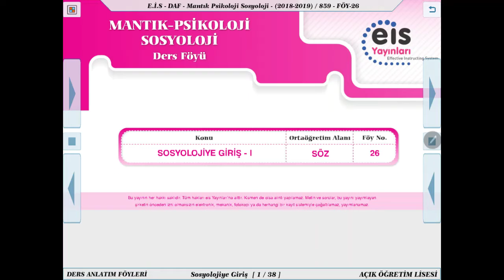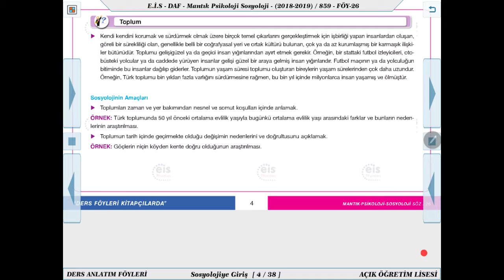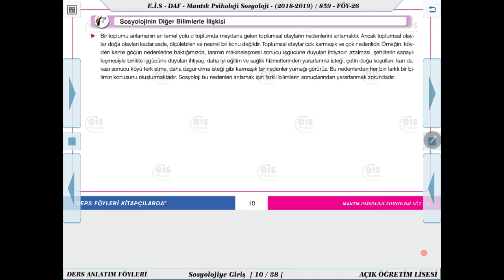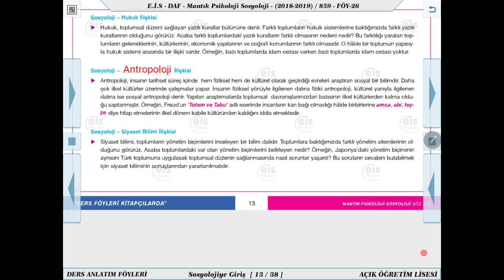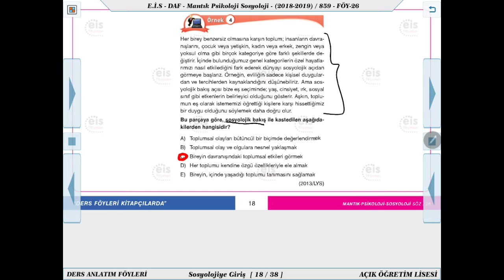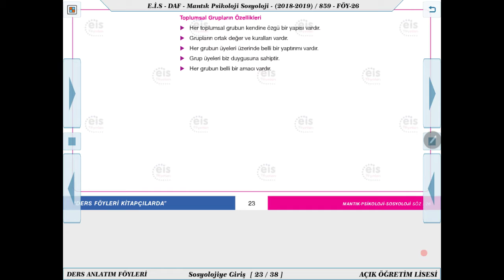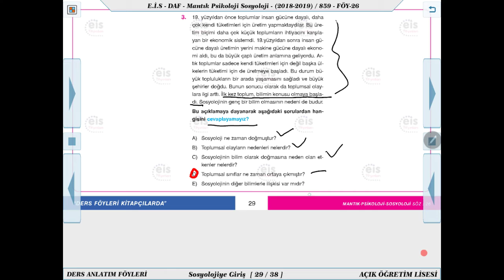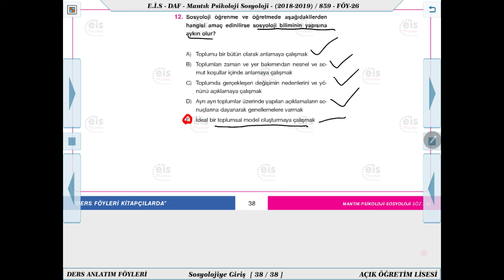Mantık-Psikoloji-Sosyoloji - Sosyolojiye Giriş 1 💭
Ders Anlatım Föyü Mantık-Psikoloji-Sosyoloji  2019/2020 Müfredatı 📚
Kurumsal Yayıncılığın Lideri 👍